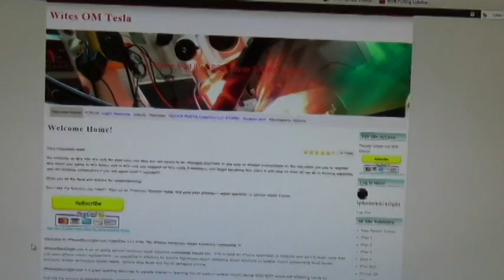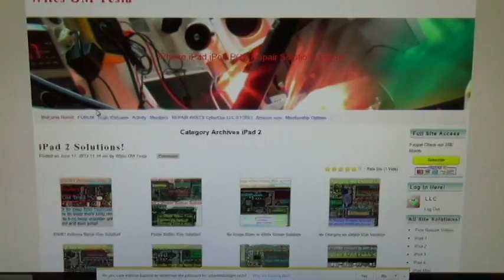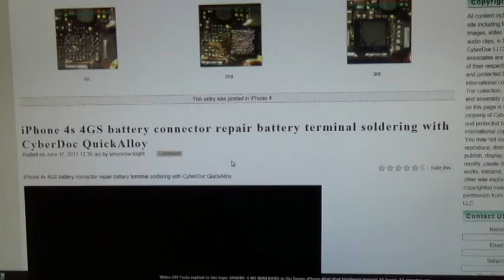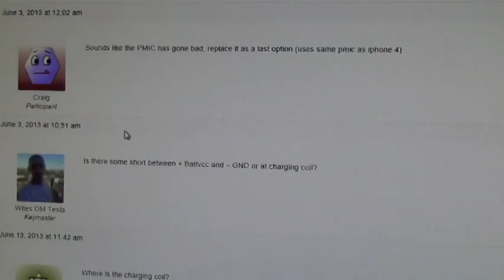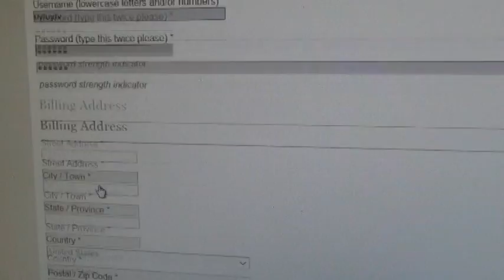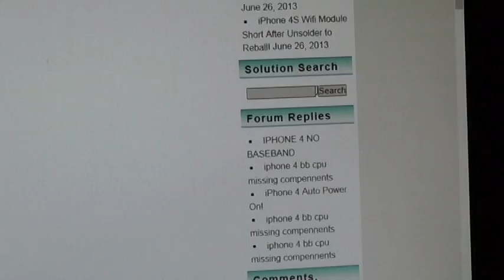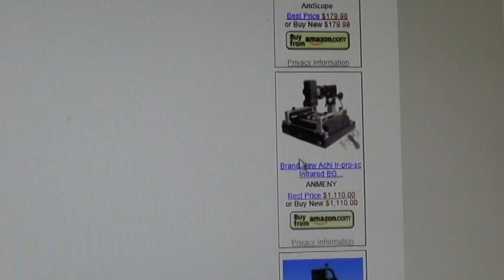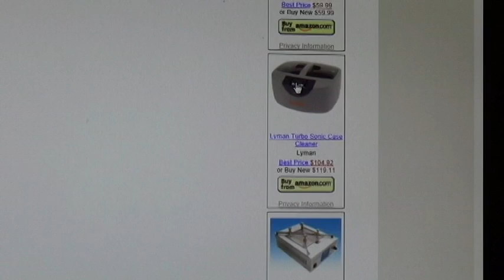iphonebacklight.com iPhone. iPad, iPod Soldering Repair Solution Guide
Looking for more hardware surface mount rework solutions?
Have an iPhone repair related question or comment
Please visit our new iPhone repair Forum  and solutions library

For more Soldering Supply and tools used in this repair video, no-clean flux and QuickAlloy.

Your #1 Apple Hardware Backlight Repair Store for

We have the best pricing

We offer world wide international shipping

Our secure check out accept all major credit and debit cards

discount on bulk ordering for repair shops world wide.

Video tutorials on how to advanced surface mount soldering